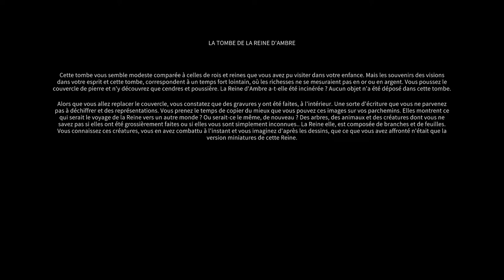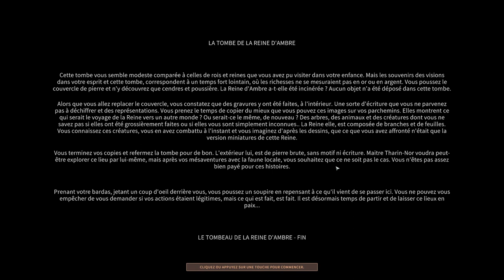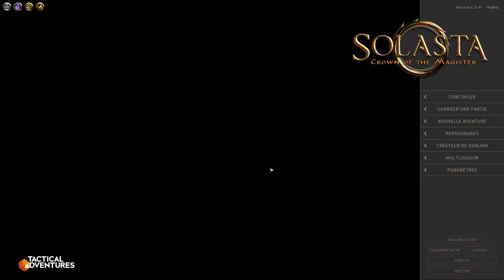Quatre Streamers face au MJ ! S01Ep04 [FR][LecygneNoir- Morrigh4n - SirMadness - Maximus] Solasta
Ce test du multijoueur de Solasta a été réalisé sans trucage, malgré la présence du MJ ! :-D

- Sir Madness qui est aussi le créateur de la map !

🎮 : Solasta avec le dernier DLC : La Vallée Perdue !
Vous aimez le jeu ? Vous pouvez aider la chaine en l'achetant avec notre partenariat Humble Bundle 💓
🔑 : Merci à GoG et 119 Minutes pour les clefs !

- Ardarin
- Broudaff
- Célestin
- Mallevin
- Papillote
- Zmoi6